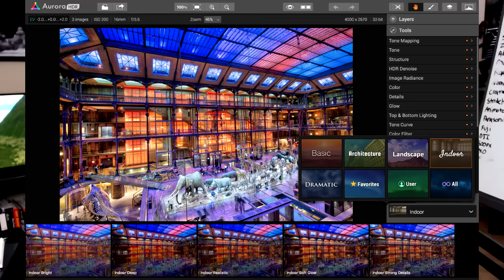TWiP Talks 34: Aurora HDR with Trey Ratcliff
- What happens when MacPhun and Trey Ratcliff collaborate on HDR software? An Aurora shows up! In this episode of TWiP Talks Trey explains the genesis of this new HDR software.
Aurora HDR is a co-project by Macphun and Trey Ratcliff, the world’s most famous HDR photographer. With this software they hope to simplify the creation of stunning HDR photos and streamline the process into a single workflow.

The company says Aurora HDR combines what the world knows about high dynamic range photography, and takes it further. They say it is faster, more powerful and more feature-rich
than any other HDR software available, and offers a completely new photo editing experience.

Trey and I discuss the inception and genesis of this new software and how photographers might put into daily use.

About TWiP:

- This Week in Photo, also known as TWiP is one of the most popular and longest running photography networks in existence. The networks shows cover topics including landscape photography, street photography, wedding photography, Photoshop processing, family photography and more! The main show, TWiP is hosted by Frederick Van Johnson, who is also the founder and CEO of the network.